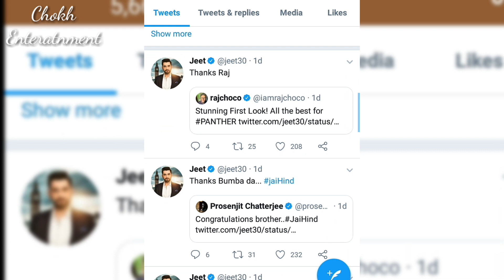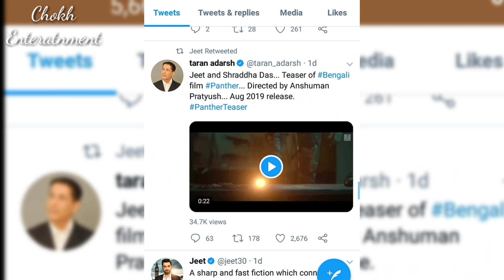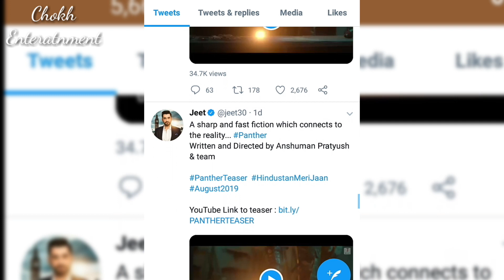জীৎ কে দেখে একি বললেন কলকাতার সুপারস্টাররা,দেখুন ভিডিও তে